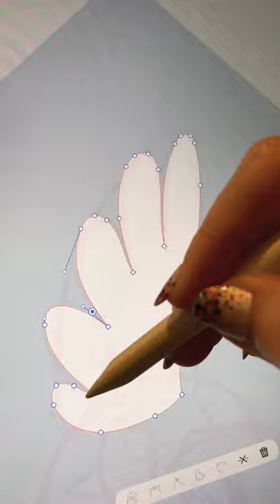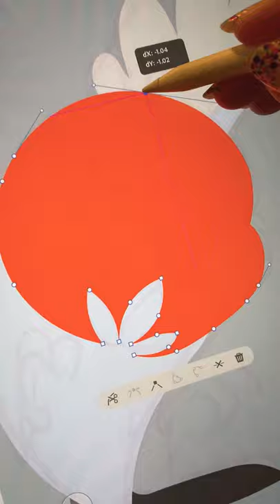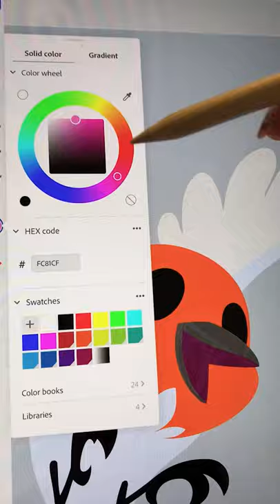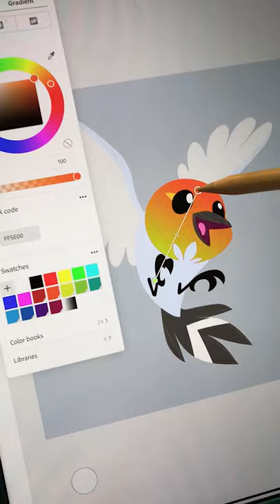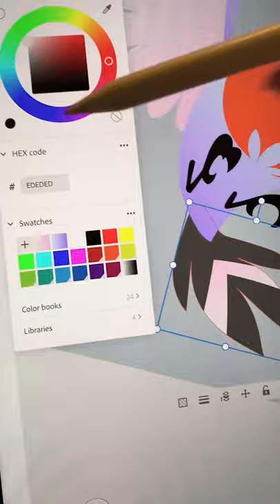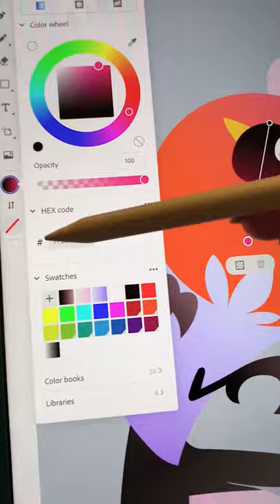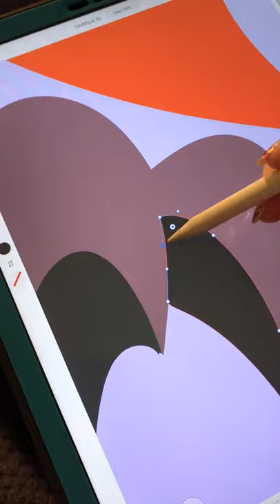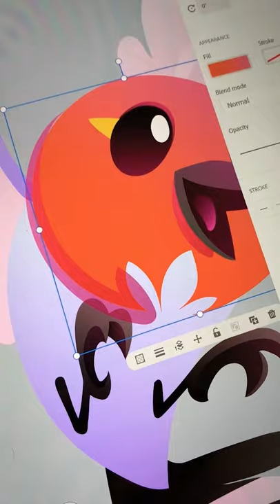Kuitsuku Draws: Fletchling in Illustrator on Ipad Pro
Watch me draw Pokemon in the Illustrator app on the ipad pro!